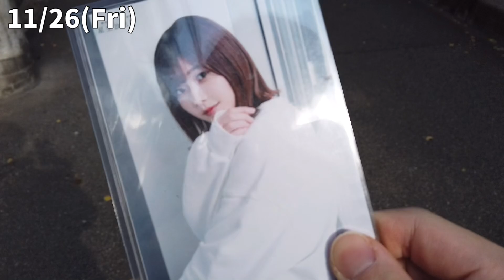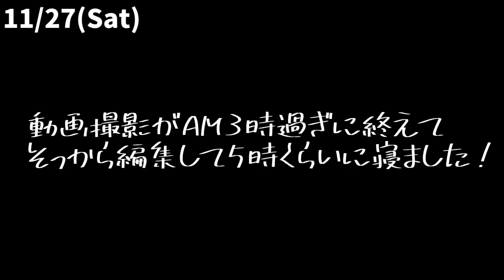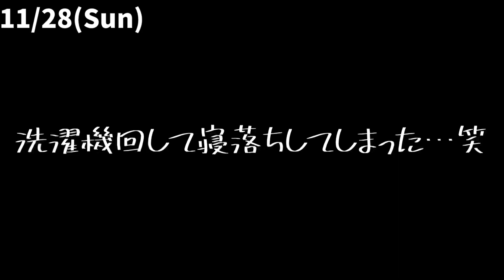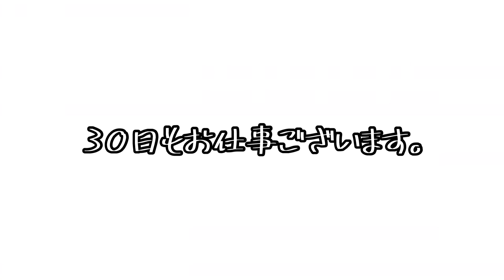vlog)福岡行き2日前✈️月末追い込まれている櫻日向オタ/櫻坂46/日向坂46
あと2日、、、。